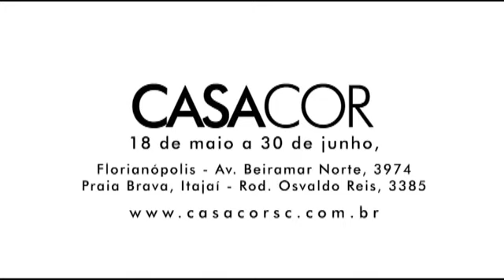Ideias para unificar ambientes no apartamento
Apartamento pequeno e com vários pisos em desníveis. A arquiteta Gisela Miró
mostra como resolveu o problema. Ela derrubou paredes e usou móveis para
delimitar ambientes.